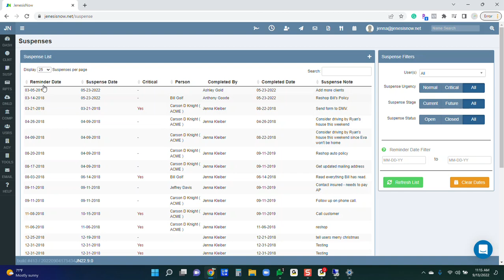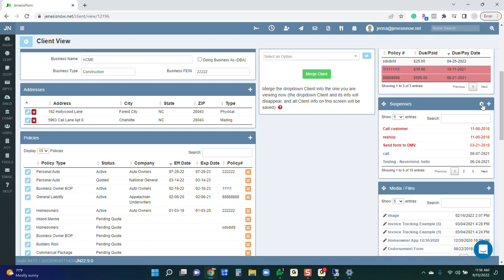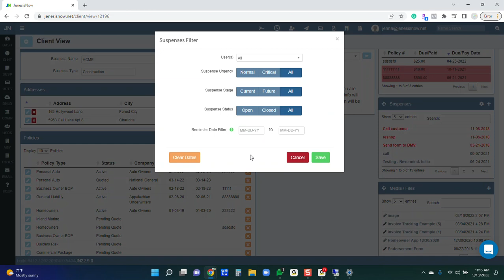JenesisNow - Suspenses, Task, To-do List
How to filter through your suspenses in JenesisNow.

Jenesis insurance software for agents was thoughtfully designed to help insurance agents better serve clients while growing their agency, and this video teaches you how to filter through your suspenses in JenesisNow. We're so happy to announce that this affordable insurance agency management system from jenesissoftware.com is always improving!

Jenesis Software, an affordable insurance CRM software, helps Insurance Agents efficiently manage personal and commercial clients by keeping relevant agency and coverage information in an organized, easy-to-edit, and use insurance agency management system.

For more valuable information on building your insurance agency, get your copy of "The Perfect Insurance Agency" - Amazon Bestseller by Jenesis' founder, Eddie Price. Learn how to grow your agency faster, improve team training, and implement simple changes to ensure success!

Have you heard about our new Jenesis Software podcast?

JenesisNow -Suspenses

You can see all suspenses in your agency by going to the left sidebar, hovering over Suspense, and selecting Suspense List. The card with a list of filters for suspenses can be found on the right. Notice a drop-down menu labeled User at the top. By default, the setting, All, shows all of your team’s suspenses, but if you only want to choose one member, use the drop-down to choose their name.

Suspense Urgency is one filter, and you can choose three options: Normal, Critical, or All, depending on what you want to view. Suspense Stage is the following filter, with options for Current, Future, or All. Suspense Status is the last option, along with the filters Open, Closed, or All.

At the bottom of that same card, you have date filters for your suspenses. Once you’ve entered the specific date you want to see, then select the green button labeled Refresh List, and this will show all the to-do items created during that date range. You also have the option to clear dates by selecting the orange button labeled Clear Dates, which will then show you all suspenses.

Select Dash at the top of your left sidebar to return to your dashboard. Your suspense card will be in the upper left corner of your main dashboard. Click the gear button, and the Reminders Filter window will appear with the same set of filters. After filtering, click the green Save button to save your changes and exit.

Back in your dashboard, at the top, notice a search bar that allows you to search for a client's profile. After entering the customer profile, scroll down until you find a card with the label Suspenses. Clicking the gear symbol will bring up a window to access the same filters.

Still, have questions?

About Jenesis Software
After struggling to find the solutions he craved in insurance agency CRM software, Eddie Price began taking programming classes to create his own. He spent the 90's crafting and developing the robust JenesisNow system you know today.

His appreciation for technology and marketing, combined with the desire to serve customers efficiently while helping agencies grow, is reflected in the user-friendly insurance agency management software named proudly after his daughter, Jenna.

This agency management system (created by an agent for agents) was incorporated in 1999 and continues to provide the same personalized customer service and commitment Eddie has always shown to his customers.